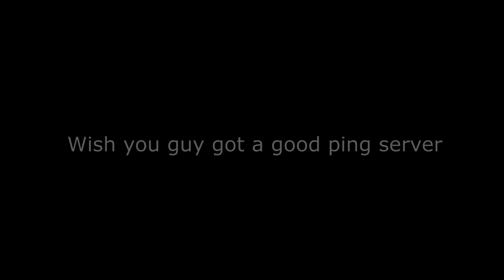How To Go To "Trial Of One" With Full HP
trial of one always give me a 200 ping+
arena too ;-;